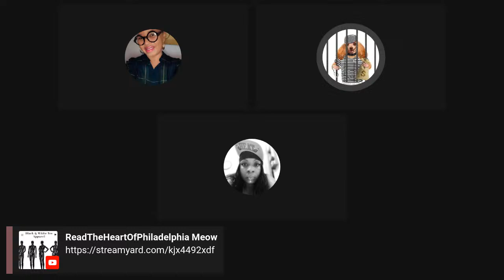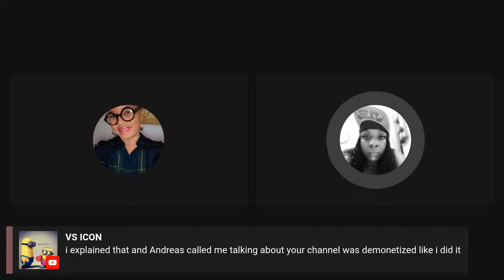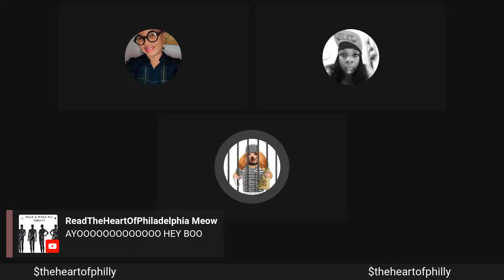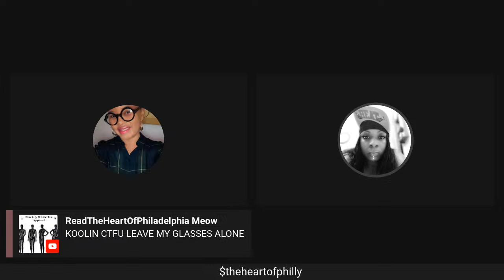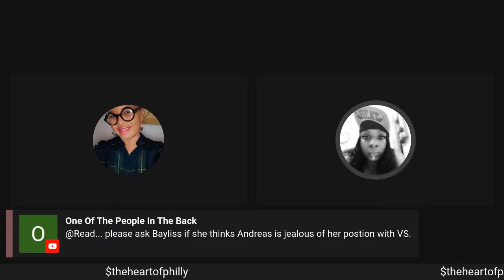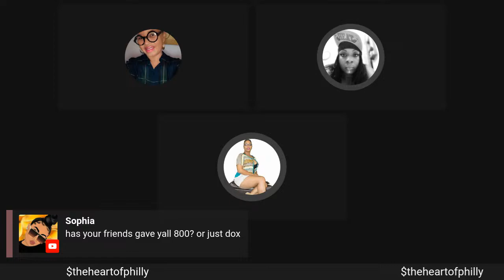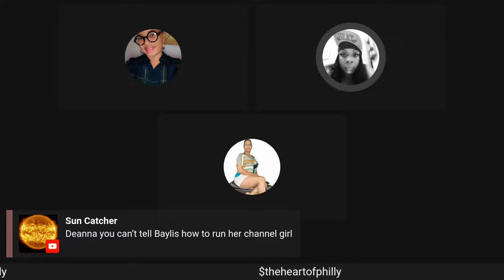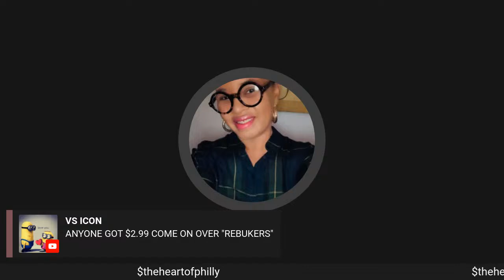VS AND BAYLIS LIVE